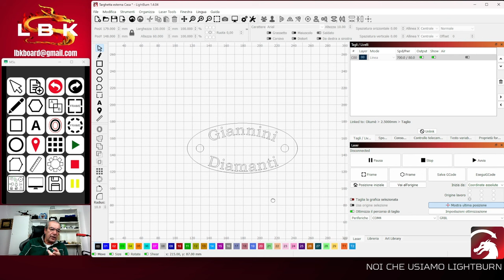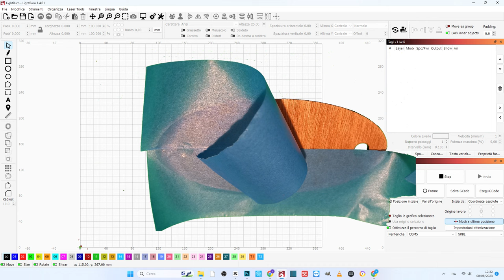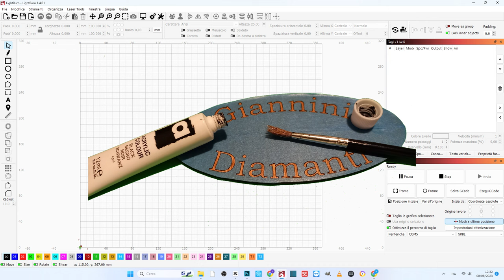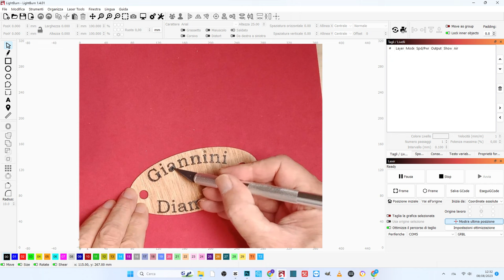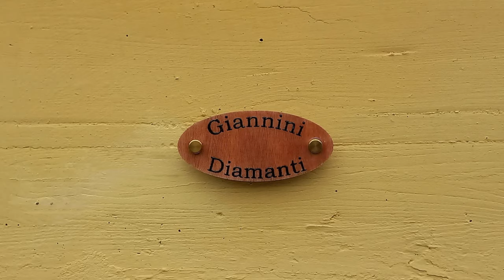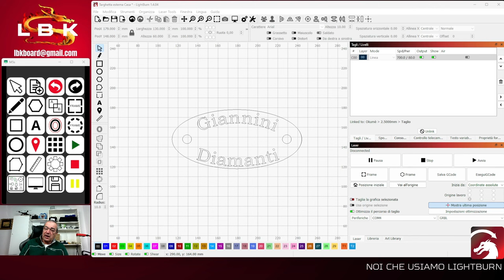Come fare una targhetta con Scritte o nomi su legno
In questo video verrà illustrata una lavorazione per poter fare targhette per nomi, Insegne eccetera.